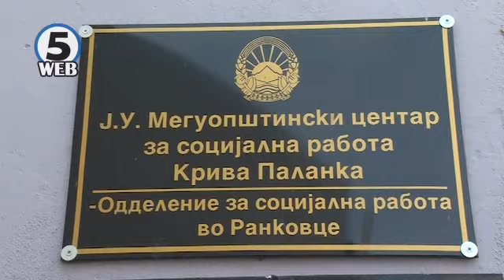Турско-кинеската Веибо-груп ќе отвори 5000 нови работни места